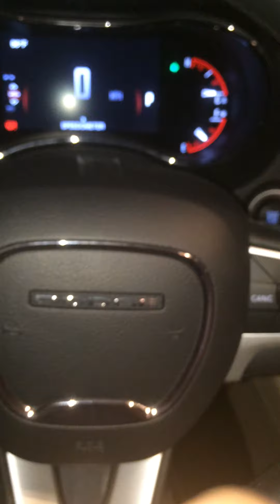2014 Dodge Durango turn signal bulb replacement